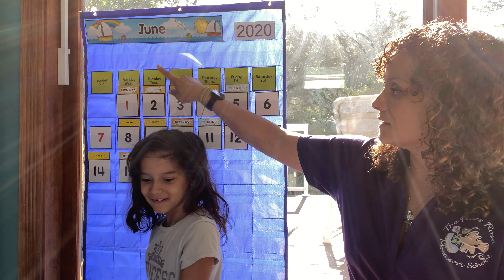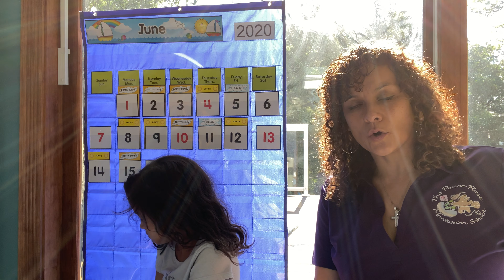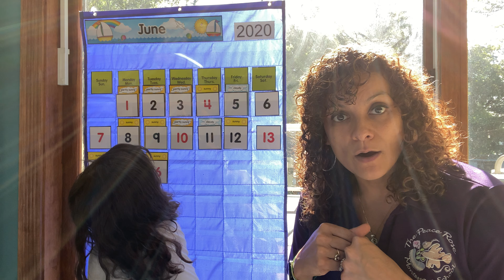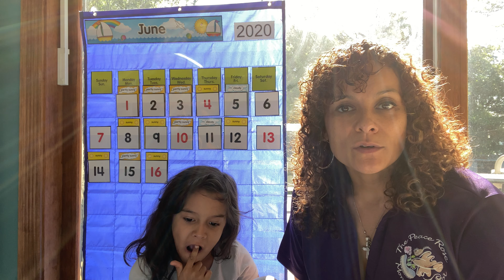Peace Rose Morning Circle 6/16/2020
Morning circle for Tuesday, June 16, 2020

She sang with me today!!! Yay!!